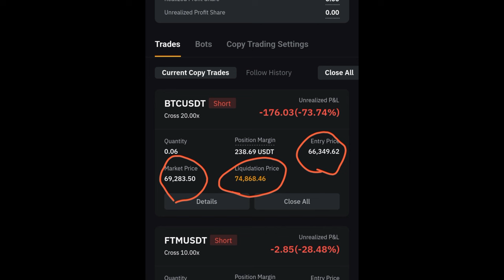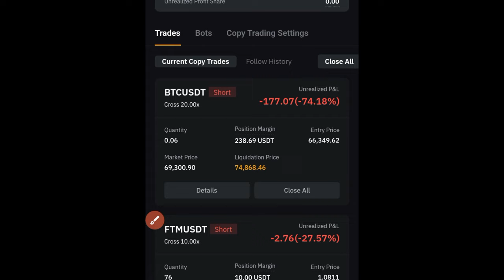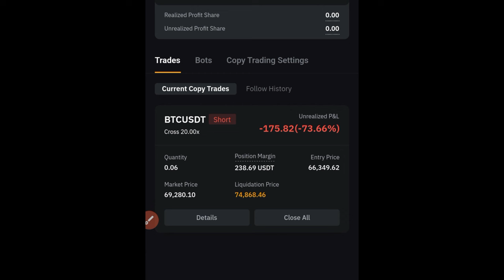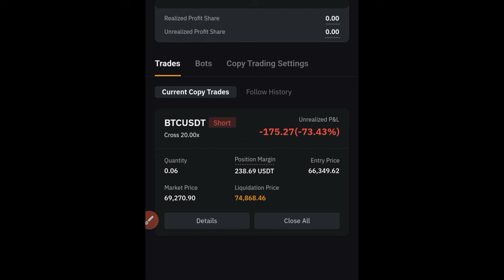Bybit Copy Trading Update: Just 2 Days of Copying this Trader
3. BINANCE➤➤ Referal Code 20539573